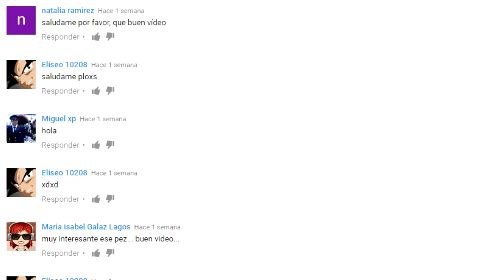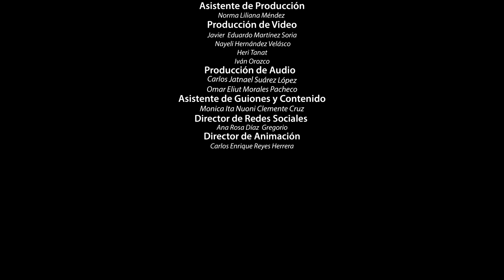VENEN0 SALVAJE, RANA DORADA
CURIOSIDADES, MUY INTERESANTE, CUTE, MASCOTAS, DATOS CURIOSOS, ANIMALES, CURIOSIDADES DE ANIMALES
Si te late CONSTANZA PLAY te van a encantar los nuevos canales...

Ya somos más de 95,188 almas suscritas y unidas en CONSTANZA PLAY!  95,276CURIOSIDADES, , MUY INTERESANTE, CUTE, MASCOTAS, ANIMALES BONITOS,
LEMUR, ASOMBROSOS SALTARINES

Ya somos más de 93,563 almas suscritas y unidas en ANIMAL WORLD! 93,719